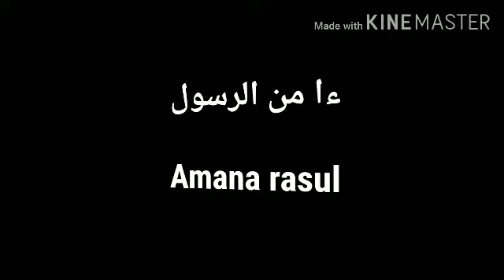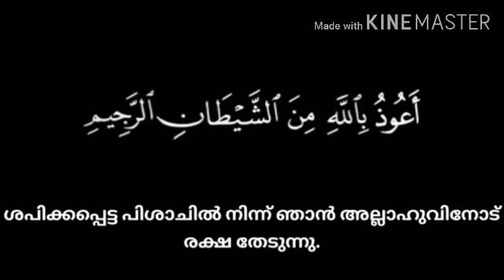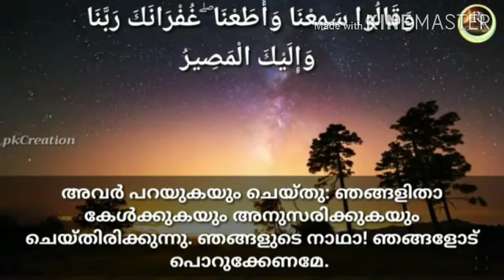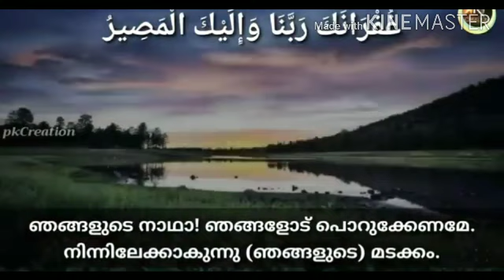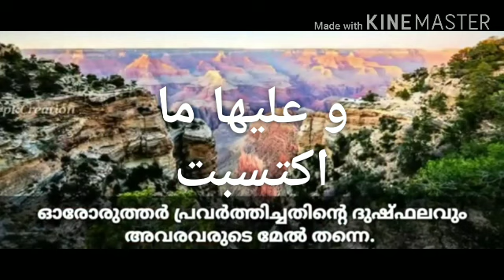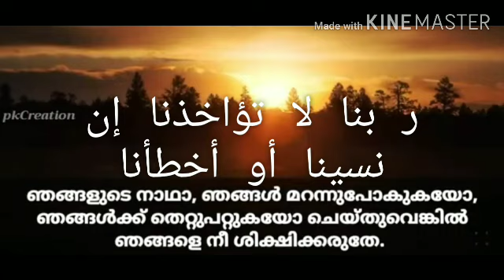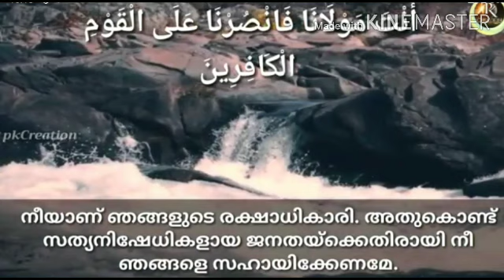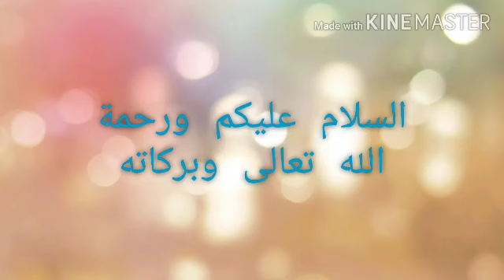+2 Thafseer / ءامن الرسول / Amana rasul